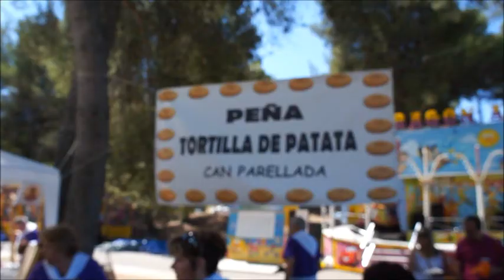La Peña Tortilla de Patatas en la Fiesta Mayor de Can Parellada 2014